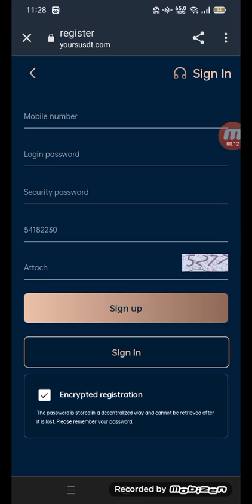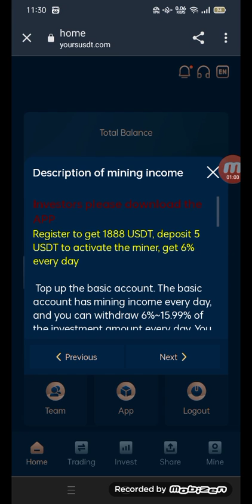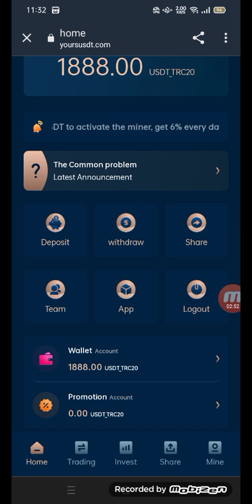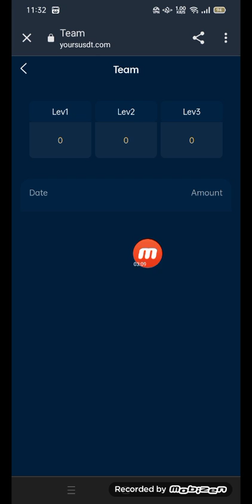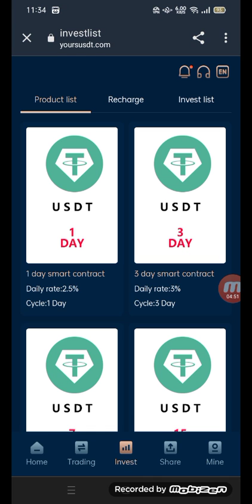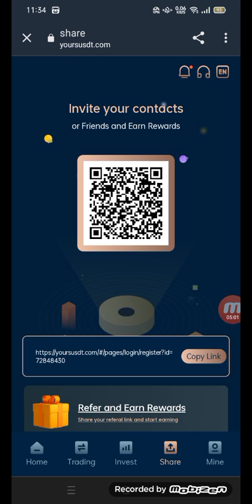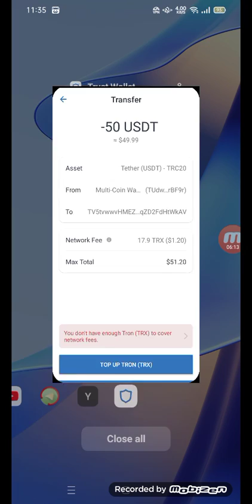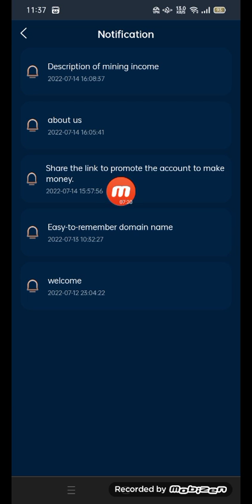USDTOTC.BIZ. Best USDT Mining Site. Legit Website Payment Proof. Make Money Online Easily At Home.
❤️ Lounge date - July 14th ❤️ The latest USDT mining on July 14th, with 15% daily income, registration will get 1888USDT, only 5USDT to activate the withdrawal account, you can get it immediately, daily withdrawal 15% invitation Code Registration Link: After registration is complete, send your email account to my team to invite Invite 01 valid friends and reward $0.8 USDT
Invite 03 valid friends to get $2.8 USDT
Invite 05 valid friends and reward $5.8 USDT
Invite 10 valid friends to get $18.8 USDT
Invite 20 valid friends and reward $38.8 USDT
Invite 50 valid friends $88.8 USDT Contact customer service, get daily (1) Deposit 5-1000 USDT and withdraw 6% daily
(2) Deposit 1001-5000 USDT and withdraw7% daily
(3) Deposit 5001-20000 USDT and withdraw 9% daily
(4) Deposit 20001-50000 USDT and withdraw 11% daily
(5) Deposit 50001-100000 USDT and withdraw 13% daily
(6) Deposit 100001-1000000 USDT and withdraw 15% daily. Get 29% reward for referring new users: 10% for first-level users, 3% for second-level users, 2% for third-level users (register through your referral link) The members are your first-level users, your first-level users can get 100USD commission reward by depositing 1000USDT, the commission rate is 10%, your second-level users can get 30USD commission reward by depositing 1000USD. 3% rebate, you The third-level users who recharge 1000USD will get 20USDT rebate, 2% rebate.
 After registration, contact customer service❤️ Lounge date - July 14th ❤️ The latest USDT mining on July 14th, with 15% daily income, registration will get 1888USDT, only 5USDT to activate the withdrawal account, you can get it immediately, daily withdrawal 15% invitation Code Registration Link: After registration is complete, send your email account to my team to invite Invite 01 valid friends and reward $0.8 USDT
(6) Deposit 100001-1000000 USDT and withdraw 15% daily. Get 29% reward for referring new users: 10% for first-level users, 3% for second-level users, 2% for third-level users (register through your referral link) The members are your first-level users, your first-level users can get 100USD commission reward by depositing 1000USDT, the commission rate is 10%, your second-level users can get 30USD commission reward by depositing 1000USD. 3% rebate, you The third-level users who recharge 1000USD will get 20USDT rebate, 2% rebate. After registration, contact customer service